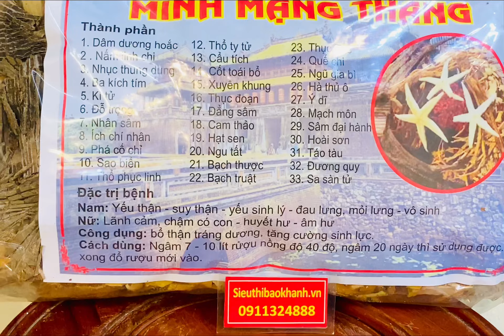Thuốc bổ thận tráng dương minh mạng thang